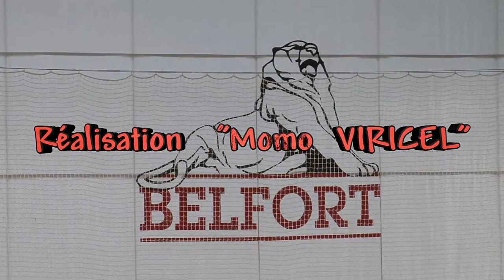BELFORT 2017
Echanges de la finale double juniors France 2017 : B. Rembert / L. Bardet  D. Llorca / L. De Nodrest